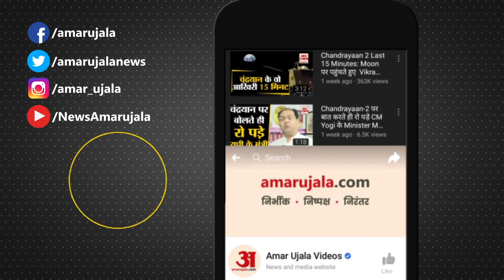Madhya Pradesh Politics: BJP के फॉर्मूले पर कांग्रेस ने तैयार किया मास्टर प्लान कई बदलाव किए